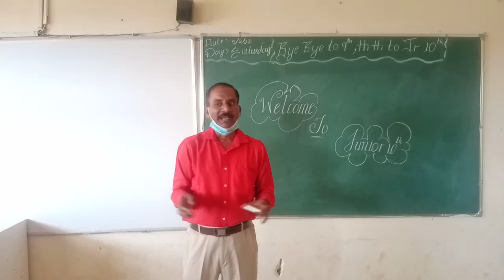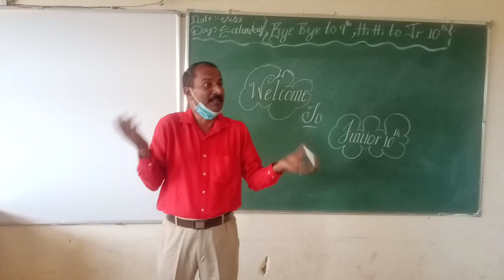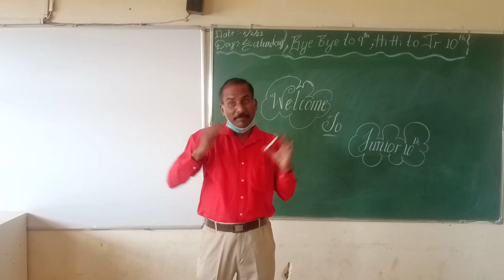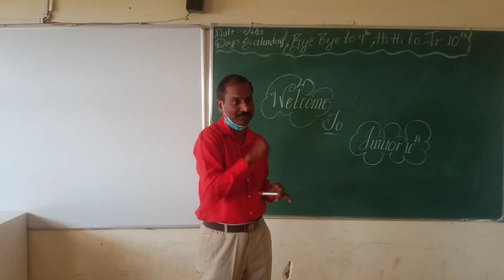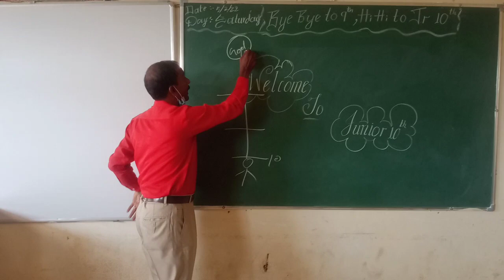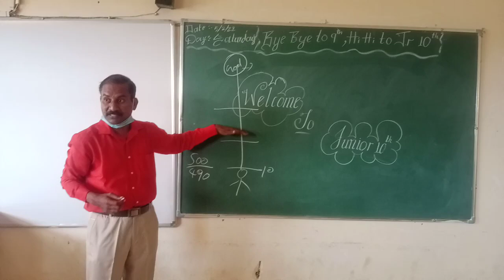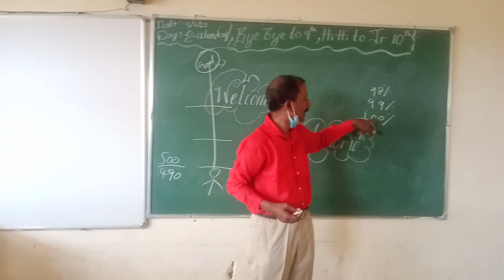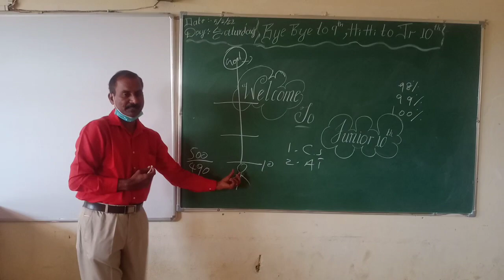motivational speech to Jr tenth students in Montessori indus school, Kurnool